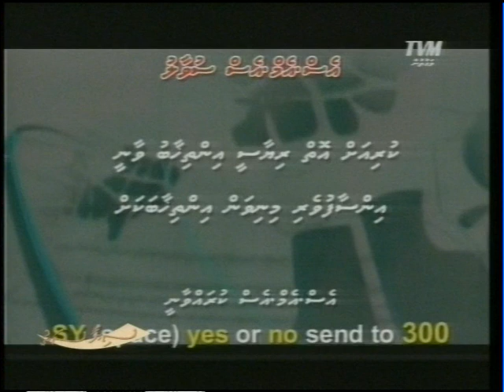Jumhooree Campaign: Mr Qasim Ibrahim On TVM Siyasath - 1